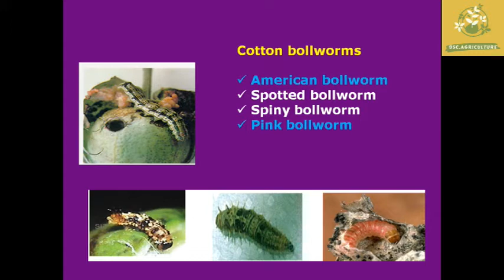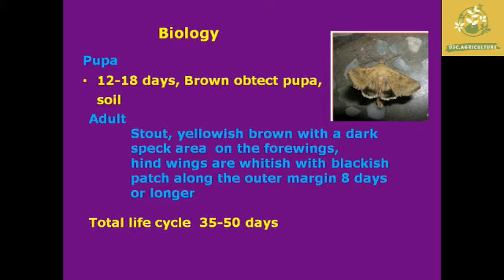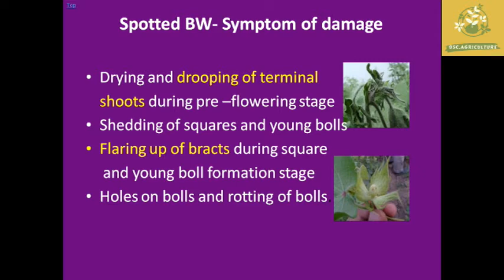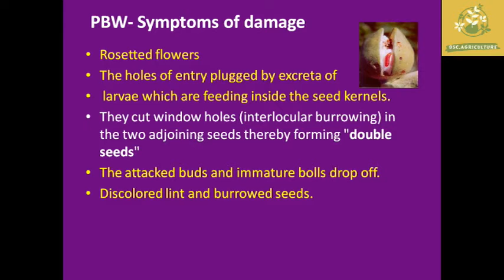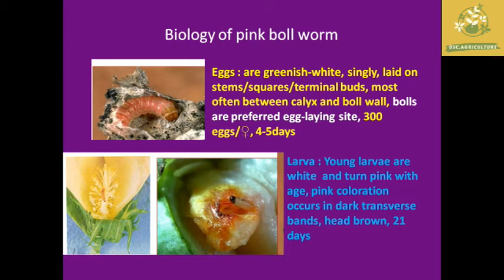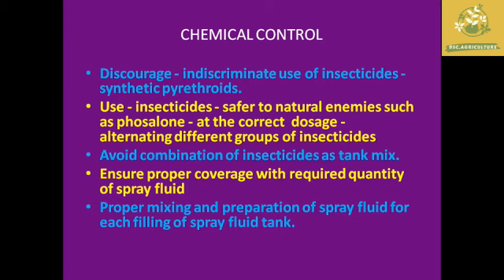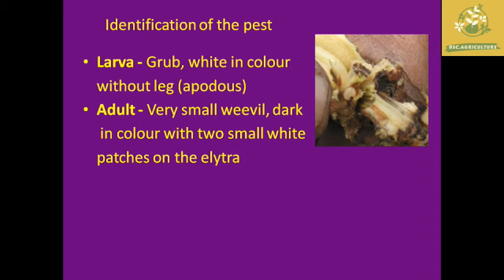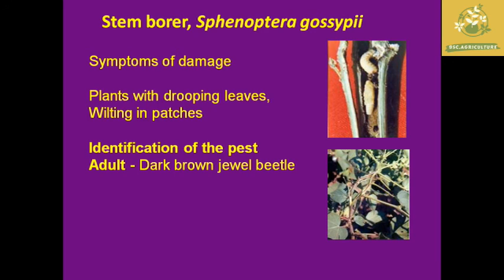Insect Pests of Cotton Part-1 in Tamil